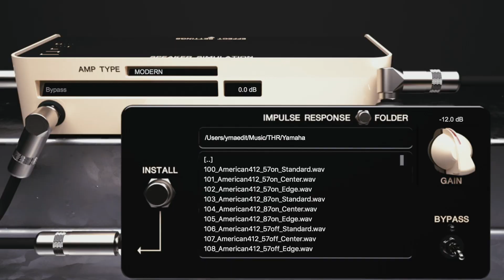Backstage: Jonathan Sora-English (Yamaha Guitars X Line 6)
A chat with guitarist and songwriter Jonathan Sora-English when he was in Melbourne playing guitar for Rock Opera "Paris", which was written by his father Jon English.

He speaks to the combination of Line 6  and Yamaha gear giving him the reliability he needs and user interface that allows for focus on playing.

Gear played:
Yamaha Revstar RSP20CR
Yamaha Revstar RS820CR